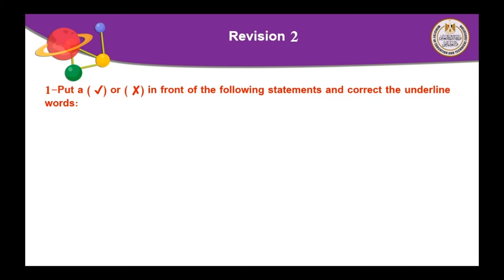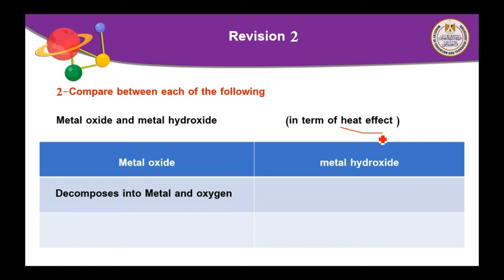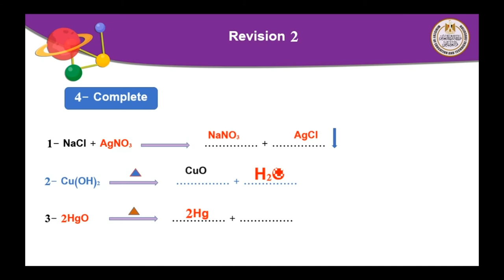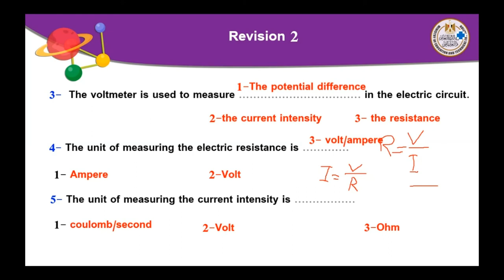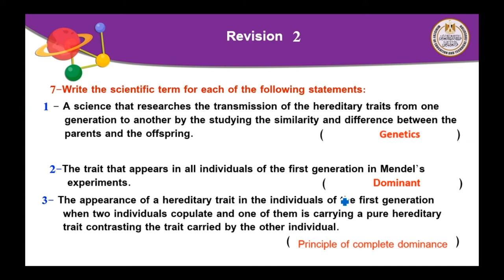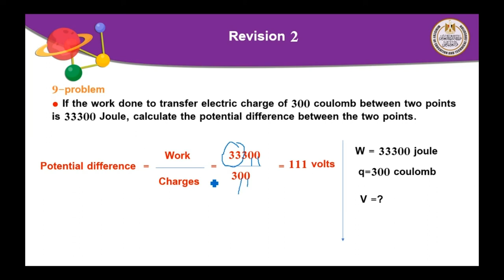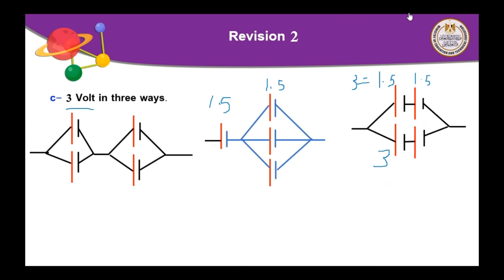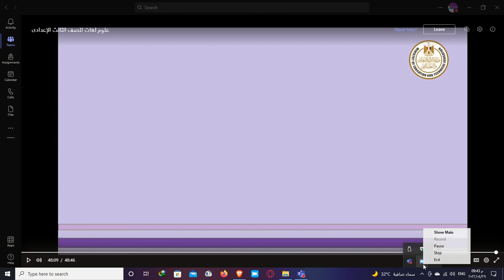الصف الثالث الاعدادي | الفصل الدراسي الثاني | Science | Revision 2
سننشر تسجيلات حصص منصة البث المباشر
قناة "التعليمية أكاديمي " هي قناة تعليمية مجانية وتهتم بشرح  مناهج مصر التعليمية.
بالاضافة الي المراجعات النهائية المقررة للمناهج المصرية  التعليمية
 المرحلة الاعدادية (الصف الثالث الاعدادى )
أكاديميه تعليميه اون لاين لدراسة المنهج المصري على يد باقه من أقوى المدرسين..
فى جميع المواد الدراسية عربي - لغات